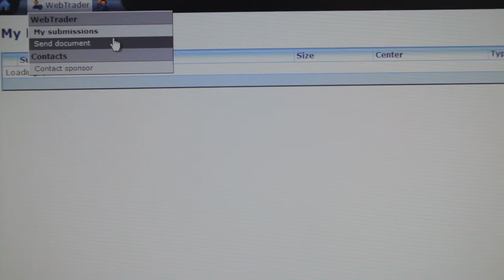Pharma Corporate Video Production NJ - GDUFA FINAL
Video produced, shot, and edited by IMP Digital Studios.

IMP Digital Studios is a production studio located in Paramus NJ. We offer video production services, a professional green screen studio, production sets, and a recording studio.